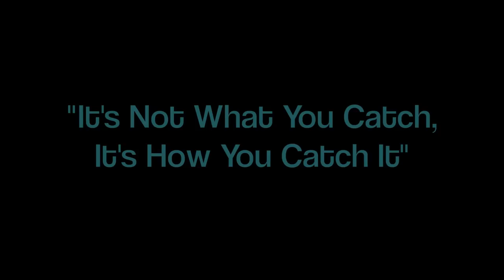Fly Fishing - Underwater Teaser